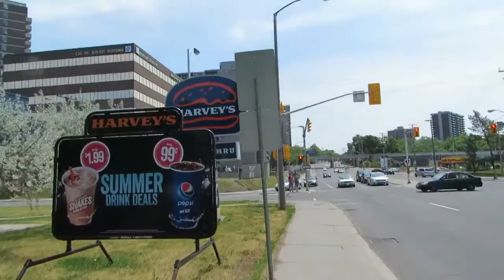Downtown Ottawa Bank Street Riverside Harvey's 2016